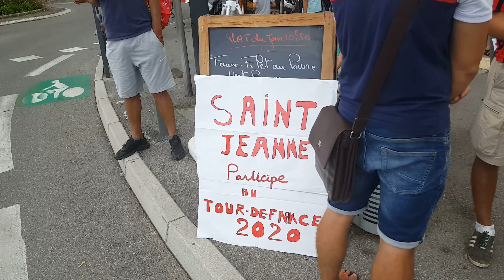Tour de France 2020 3 ieme étape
Passage a St Jeannet 06 vers 12h40